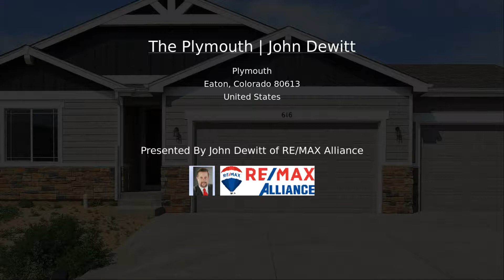The Plymouth | John Dewitt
The Plymouth features 1496 square feet of spacious living with 3 bedrooms, 2 bathrooms, a full unfinished basement, and 3 car garage! Additional features include enlarged kitchen, stained Jacobean wood floors, A/C, granite countertops, full tile backsplash, black stainless steel appliances, 42" upper cabinets with crown molding & hardware, full tile in master bath and the list goes on. As about our $5000 Builders Incentive.